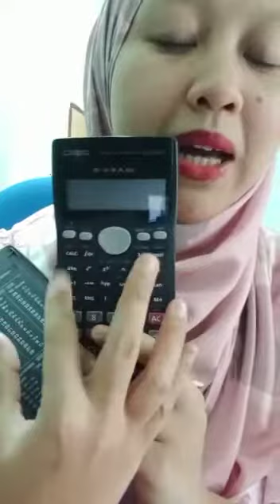Math Moden (by: Tutor Azilah)